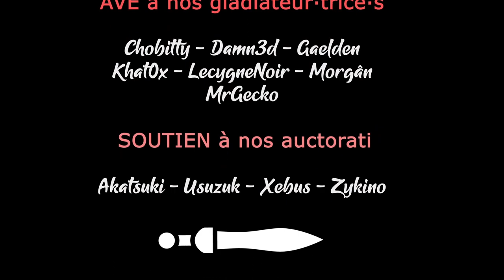POTION TYCOON - EP01 - Concepts et Gameplay [FR]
On se lance dans la confection de petites potions... Et surtout dans leur vente !

- Ardarin
- Broudaff
- Célestin
- Mallevin
- Mangazore
- Zmoi6